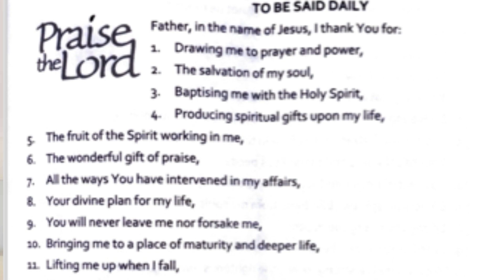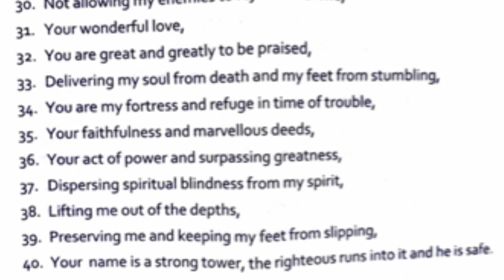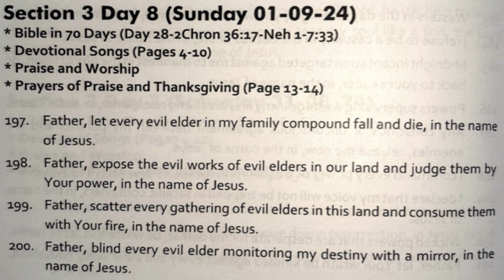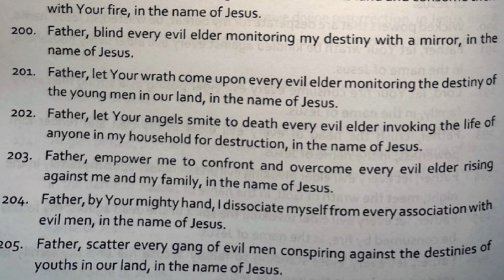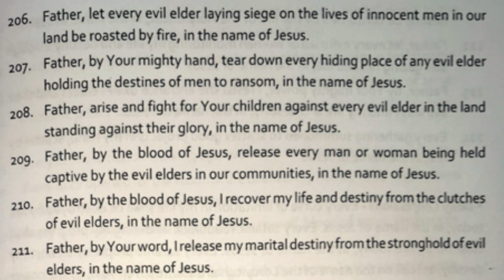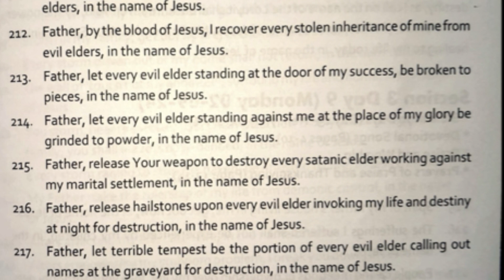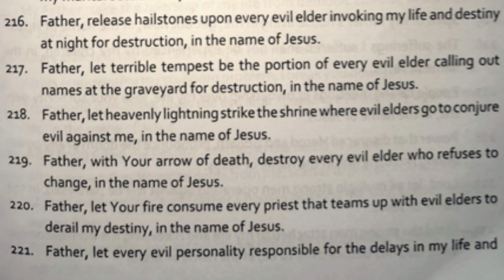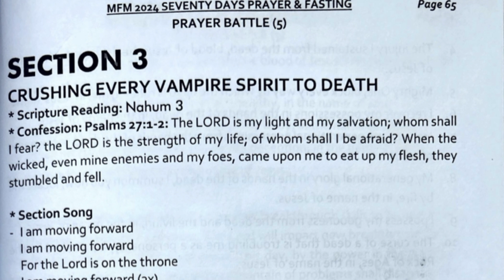Day 28 Mfm 70 Days prayer and fasting programme - Dr Dk Olukoya